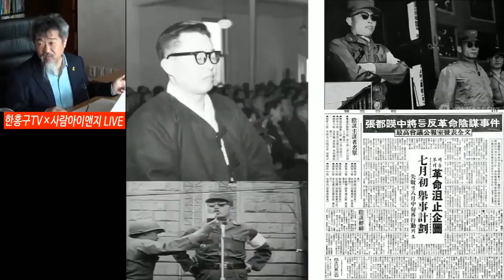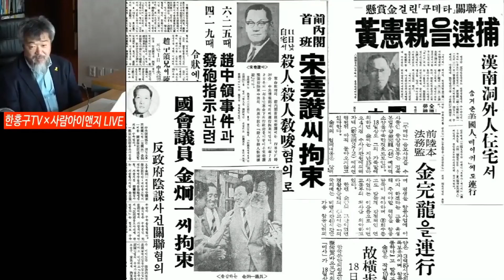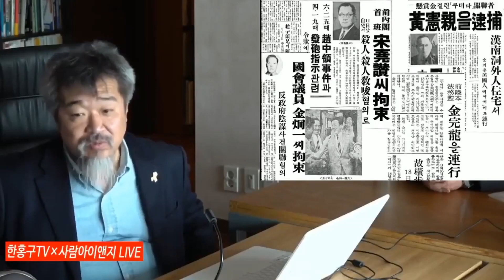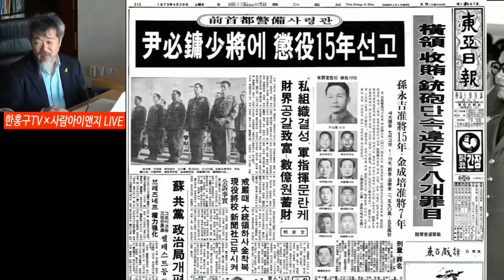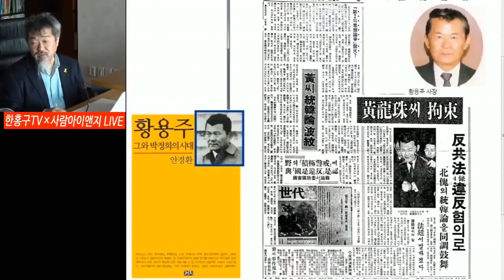인간 박정희와 그의 시대 8 ㅣ박정희는 용병술의 천재였나?ㅣ3부 한국을 뒤흔든 열흘, 부마항쟁에서 10.26까지ㅣ한홍구의 통역사ㅣ한홍구TV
* 인간 박정희와 그의 시대 1 ㅣ"가난한 농민의 아들로 태어나" - 박정희의 성장과정ㅣ3부 한국을 뒤흔든 열흘, 부마항쟁에서 10.26까지ㅣ한홍구의 통역사ㅣ한홍구TV

* 인간 박정희와 그의 시대 2 ㅣ박정희는 친일파인가?ㅣ3부 한국을 뒤흔든 열흘, 부마항쟁에서 10.26까지ㅣ한홍구의 통역사ㅣ한홍구TV

* 인간 박정희와 그의 시대 3 ㅣ5·16 쿠데타ㅣ3부 한국을 뒤흔든 열흘, 부마항쟁에서 10.26까지ㅣ한홍구의 통역사ㅣ한홍구TV

* 인간 박정희와 그의 시대 4 ㅣ오직 한 사람을 위한 시대, 유신ㅣ3부 한국을 뒤흔든 열흘, 부마항쟁에서 10.26까지ㅣ한홍구의 통역사ㅣ한홍구TV

* 인간 박정희와 그의 시대 5 ㅣ"내가 왜 빨갱이야!"ㅣ3부 한국을 뒤흔든 열흘, 부마항쟁에서 10.26까지ㅣ한홍구의 통역사ㅣ한홍구TV

* 인간 박정희와 그의 시대 6 ㅣ박정희와 병영국가ㅣ3부 한국을 뒤흔든 열흘, 부마항쟁에서 10.26까지ㅣ한홍구의 통역사ㅣ한홍구TV

* 인간 박정희와 그의 시대 7 ㅣ박정희와 욕망의 정치학ㅣ3부 한국을 뒤흔든 열흘, 부마항쟁에서 10.26까지ㅣ한홍구의 통역사ㅣ한홍구TV

* 인간 박정희와 그의 시대 9 ㅣ최태민과 박근혜ㅣ3부 한국을 뒤흔든 열흘, 부마항쟁에서 10.26까지ㅣ한홍구의 통역사ㅣ한홍구TV

* 인간 박정희와 그의 시대 10 ㅣ박정희의 최후와 박근혜의 몰락 - 그 소름끼치는 닮은 꼴ㅣ3부 한국을 뒤흔든 열흘, 부마항쟁에서 10.26까지ㅣ한홍구의 통역사ㅣ한홍구TV

공개방송 :
주소 : 서울시 구로구 부일로 9길 127, (사)평화박물관건립추진위원회